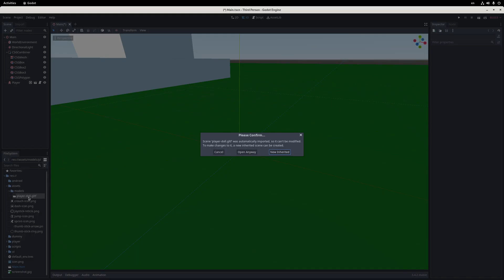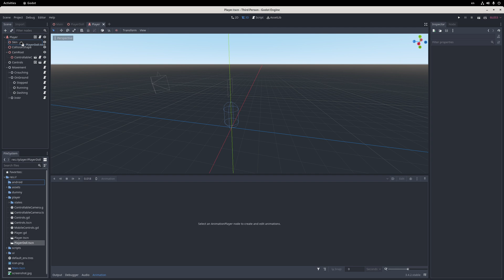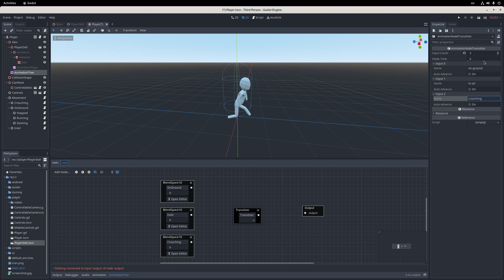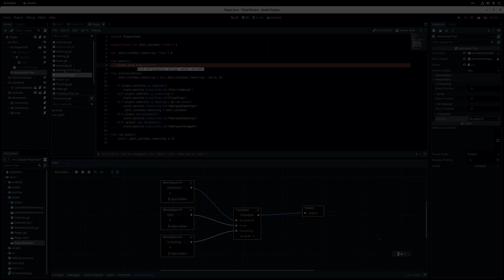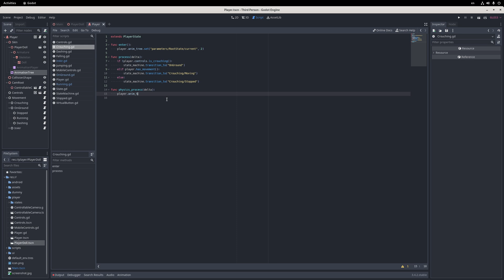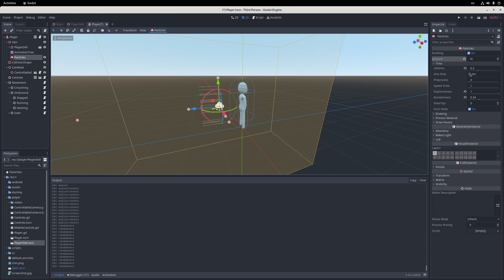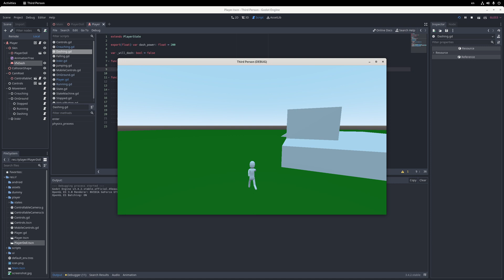Third Person Player Controller in Godot - Part 5 - Animations and VFX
In this video I replace the character body with a basic model, add some animations for the movement, and also add a basic visual effect for the dash.

The player model was made in Blender, and for the particles of the dash vfx are just a bunch of boxes with additive blending.

Chapters
00:00 - Intro
00:15 - Animation names
00:32 - Importing the model and previewing the animations
01:18 - Updating the Player scene
01:45 - Setting up the animation blend tree
02:57 - Setting blend tree parameters from code
04:30 - Setting up dash VFX
06:00 - Outro